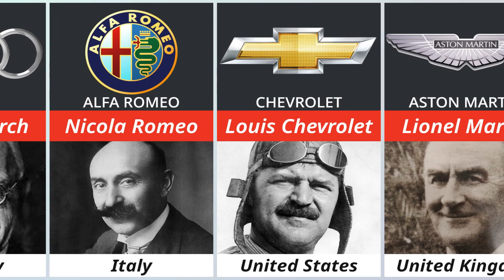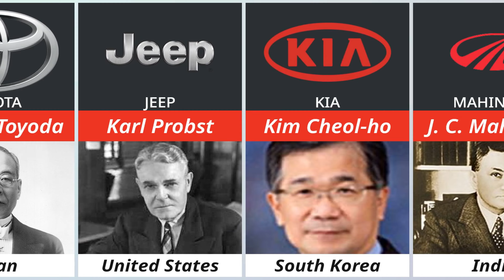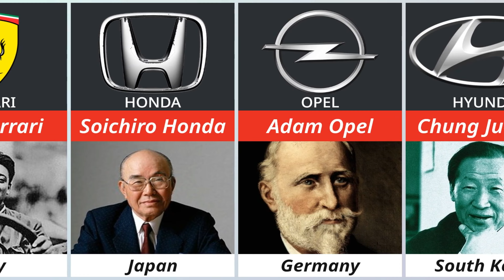Founder of Car Companies From Different Countries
In this video you watch the comparison of founder of car companies from different countries. History of car companies.